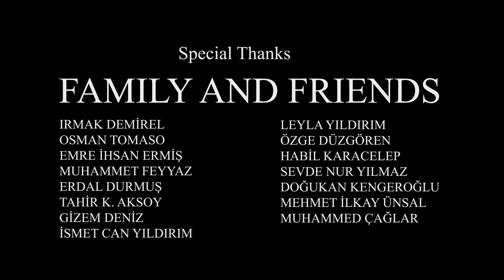Be Yourself - Animated Short Film